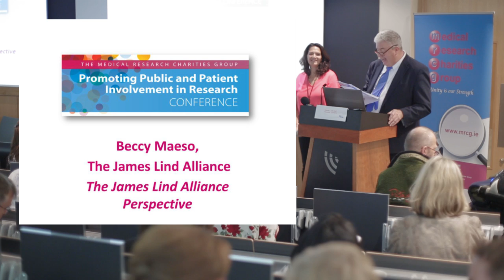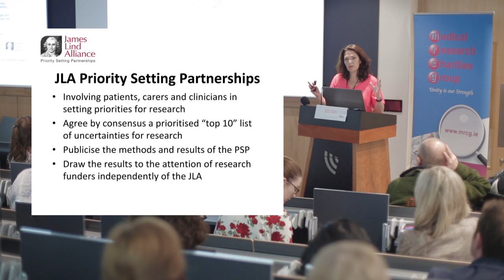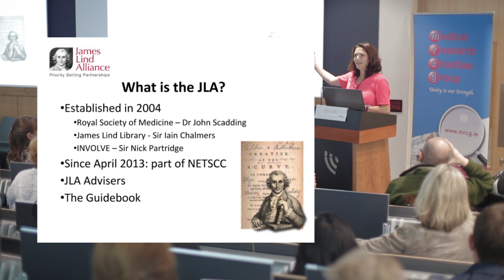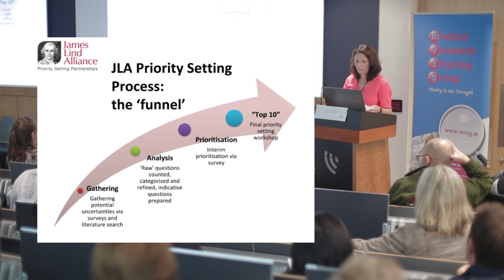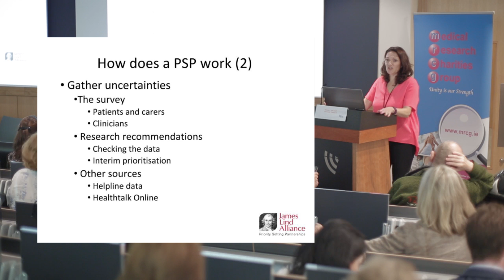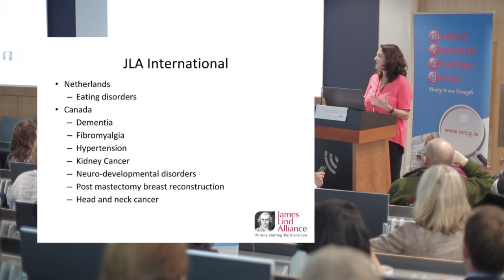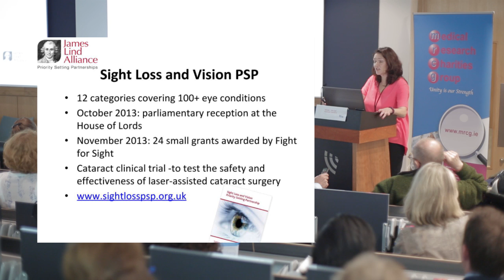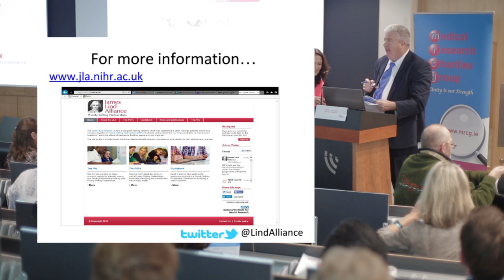MRCG Conference: Speaker: Beccy Maeso, The James Lind Alliance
MRCG Conference: 'Public and Patient Involvement in Health Research in Ireland?'
Speaker: Beccy Maeso, The James Lind Alliance
27th September 2016
Irish Aviation Authority, Dublin